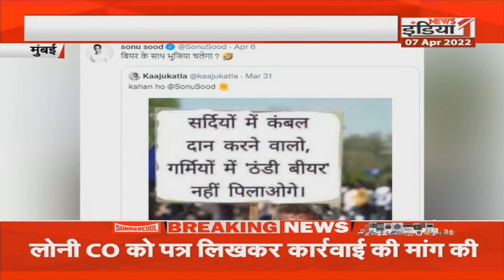Mumbai: RRR की मुंबई में सक्सेस पार्टी, वर्ल्डवाइड 1 हजार करोड़ के पास कमाई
Airtel - 350,
Netvision - 219,
RCN - 403,
UCN-223
Alisha Digital- 285
HDS- 127

We are also available on:
MX Player
JIO TV